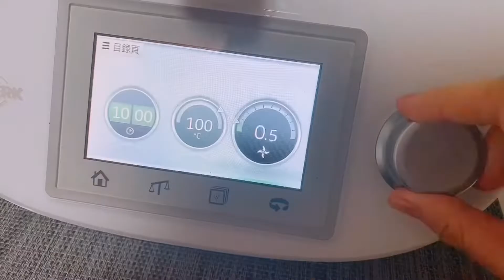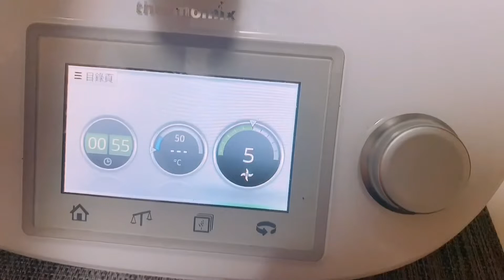山楂條。美善品 I Hawthorn Strips。Thermomix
10月正值山楂當季水果，終於最近見到新鮮山楂，真的非常很罕有在香港見到，當然立即買下來。山渣本身酸度太高，都不會直接把它當水果食用，通常都是利用糖來熬煮不同種類的山渣甜品，有冰糖葫蘆、山楂糕、山楂條、山楂球、炒紅果、果丹皮等..

煮山楂千萬不要用鐵鍋煮，因酸遇到鐵後會引起化學反應，產生低鐵化合物吃後可能會引起頭暈噁心的輕微中毒。

山楂，據說對消化不良有奇效，很多助消化的藥中都有山楂，尤其是消肥甘厚味的肉食積，但凡因吃了油膩肉食而導致腹脹腹痛的人，都可以用山楂來消食。

山楂條口感比較鬆軟，甜甜酸酸。

去核山楂 600g
原蔗冰糖 250g

聯繫 I contact
更多關於我 I more about me